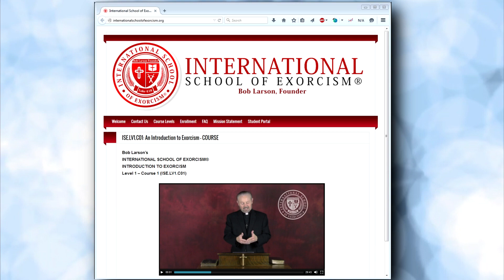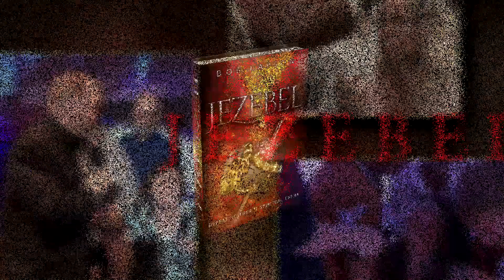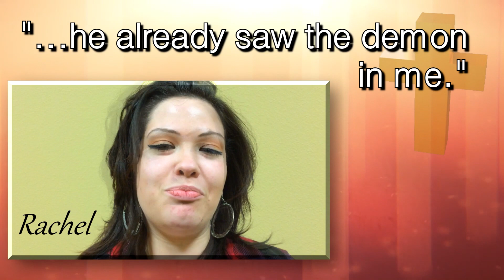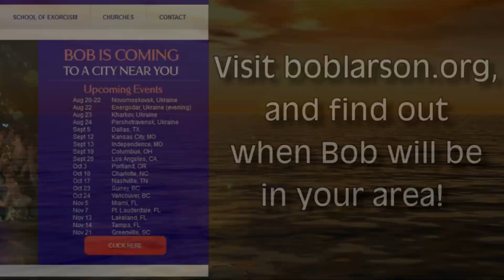Exorcist Bob Larson encounters a woman from America who flew to Ukraine for deliverance.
Mila watched Bob on YouTube and manifested demons. She was so desperate, that she flew from her home in America to her native Ukraine for deliverance. Watch the violent battle with Mammon, Jezebel, Baal, and Moloch.

Weekly, Bob Larson holds seminars in the U. S. and internationally.

Every other week, Bob Larson, The REAL Exorcist, answers your questions regarding demons and exorcism on Ask the Exorcist.